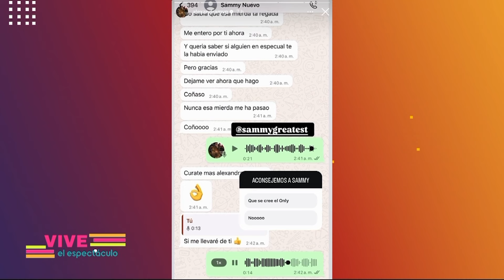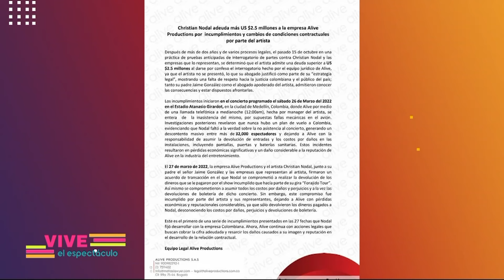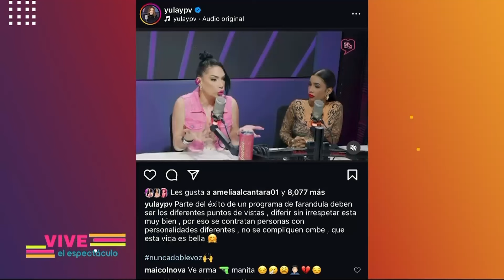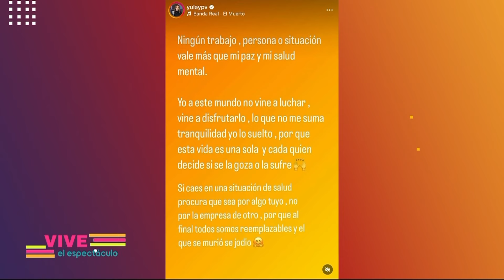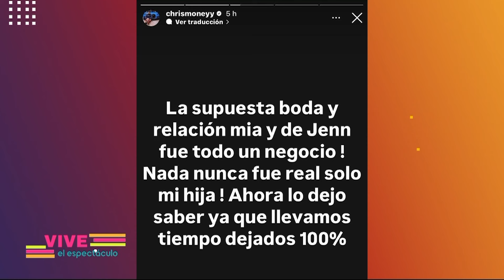Vive el espectáculo: Programa Completo de hoy 25 de Octubre del 2024